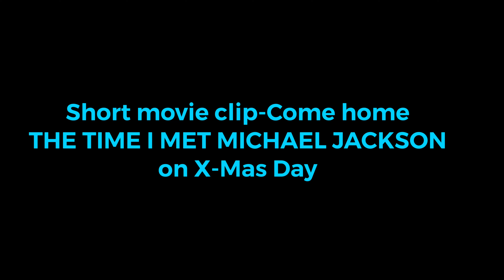“The time I met Michael Jackson” TheTimeIMetMichaelJackson￼ Short movie clip “come home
Short movie clip “come home “the time I met Michael Jackson